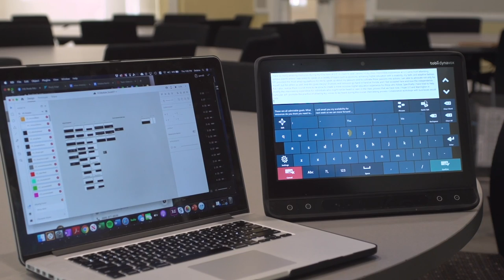Delaina Parrish | WE ARE WARRINGTON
Spring Class of 2020 graduate Delaina Parrish shares about her passion for accessible fashion, her experience at UF and her plans for the future.